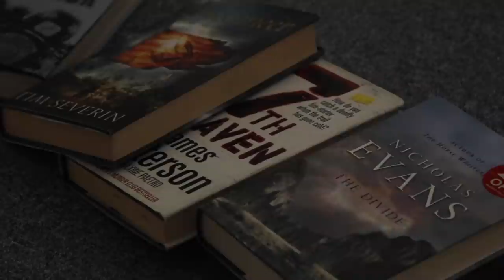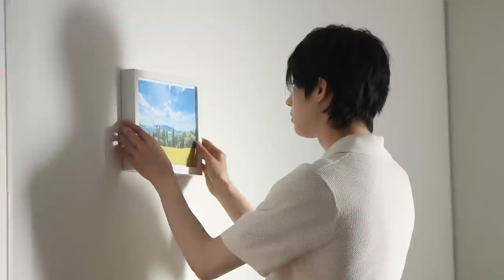(SUB) VICTON diary EP.90 (우야의 우리 '다시 만나' MV 비하인드)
VICTON diary EP.90 (우야의 우리 '다시 만나' MV 비하인드)